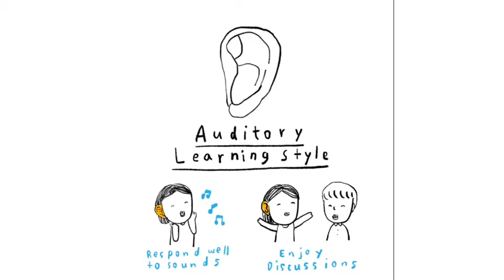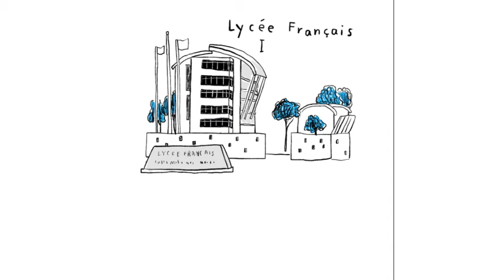International Schools Bangkok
With a number of top international schools to choose from, many with world-class facilities, challenging international curriculums and excellent extra-curricular programmes, Bangkok can seem like an education utopia. But choosing the right school for your child can feel daunting; it’s a big decision and one that takes careful consideration.

Looking for health insurance for your family while living in Thailand? Get in touch with Luma for a personalised quote...